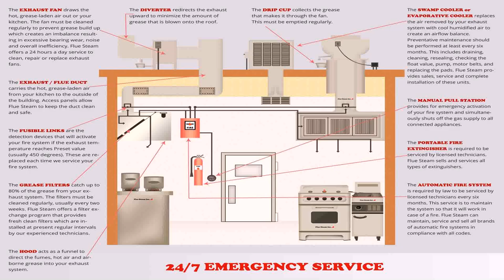Kitchen Exhaust Fan How To Clean - Gif Maker DaddyGif.com (see description)